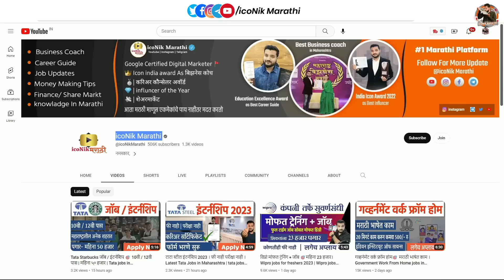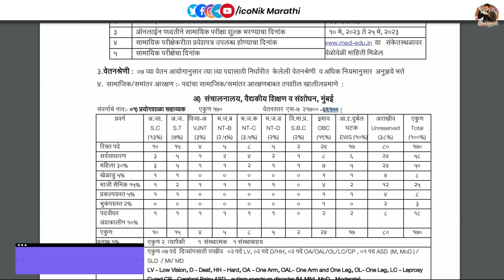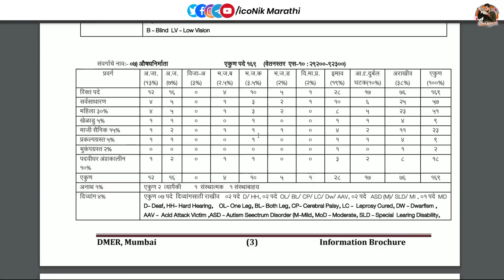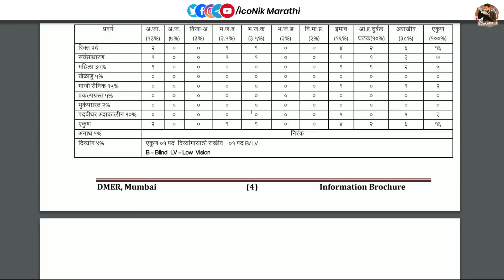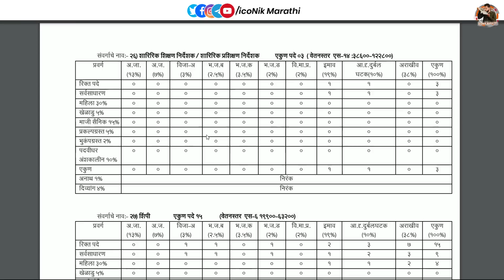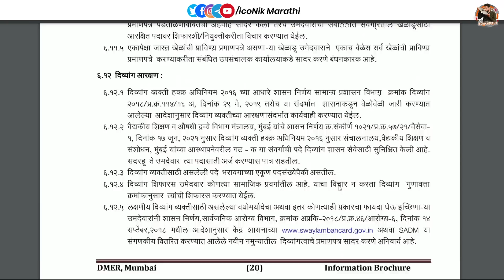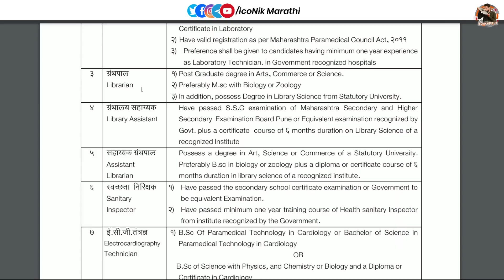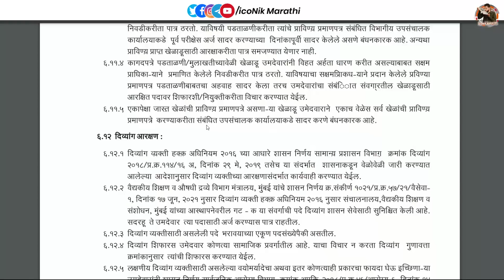5000+जागा🎯 महाराष्ट्र सरकार जॉब | 10वी ते PHD सर्वांसाठी जागा | DEMR Recruitment 2023 | govt jobs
5000+जागा🎯 महाराष्ट्र सरकार जॉब | 10वी ते PHD सर्वांसाठी जागा  |  DEMR Recruitment 2023 | govt jobs

Hi Friends in this video you will get information about the latest Maharashtra govt jobs in 2023. Directorate of Medical Education and Research ,Mumbai vacancy 2023